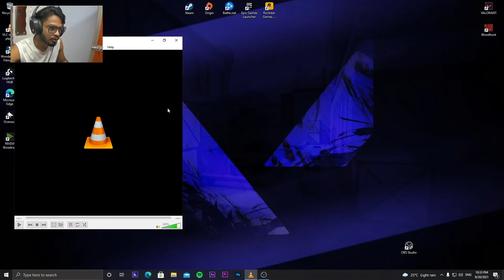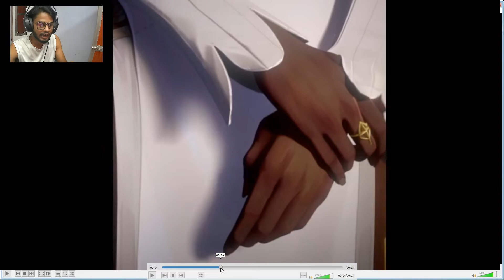Valorant Deadeye Teaser Leak Analysis 🤔😱😱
This Video is all about New Valorant  agent Deadeye Leak .

Valorant Agent 17 Deadeye is said to release around the 22nd of September 2021 after the release of Episode 3 Act 2, which is supposed to show up on the 8th of September 2021.

tags -
valorant new agent
valorant new agent 2021
riots valorant
new agent valorant leak
valorant new agent release date
dead eye agent valorant
deadeye valorant release
valorant deadeye agent leak
valorant new battle pass leak
valorant battle pass leak
valorant act 2 release date
valorant new map leak
valorant upcoming agent
deadeye valorant
kayo valorant
new valorant agent deadeye
new valorant character deadeye
valorant deadeye leak
deadeye valorant
next valorant agent
valorant new legend
valorant name riot
valorant agent deadeye
deadeye valorant leak
valorant dead eye
new agent valorant deadeye
valorant new agent
valorant agent deadeye
deadeye valorant leak
valorant dead eye